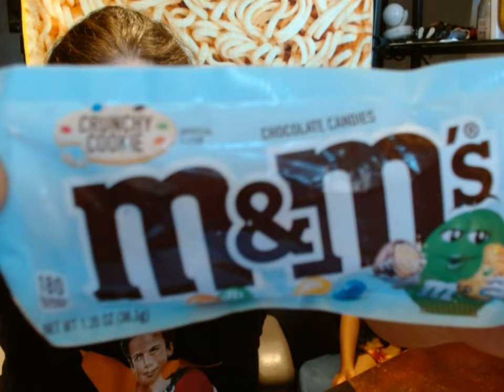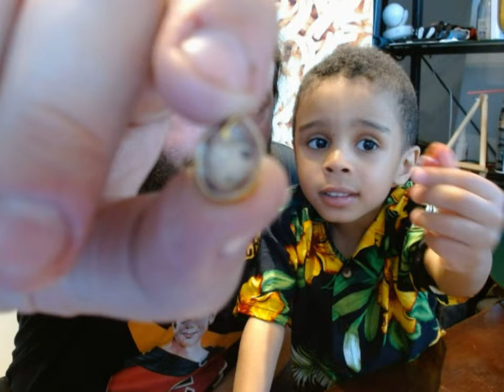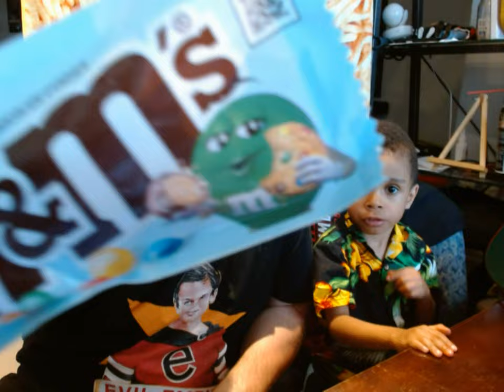M&M Crunchy Cookie V Fudge Brownie Rudy's Candy Time